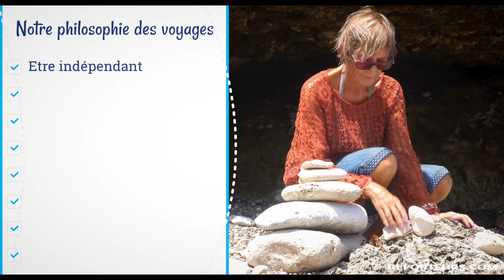Les 2 protagonistes de "Reporteurs" la chaîne des expériences de voyages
Faites connaissance avec Domy et Sauveur, les "Reporteurs" de cette chaîne de partages d'expériences de voyages, leurs philosophies et leurs programmes 2021.